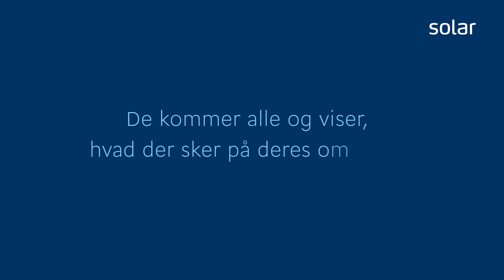Truck event 2022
Kom til Solar V&B Truck-event på Vingelodden.
Mandag den 3. oktober 2022 kl. 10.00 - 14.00.